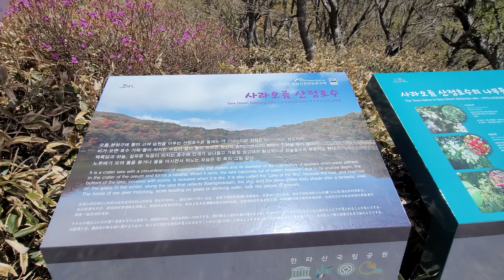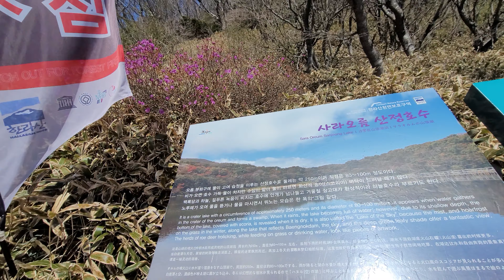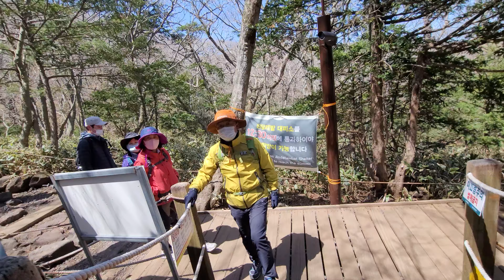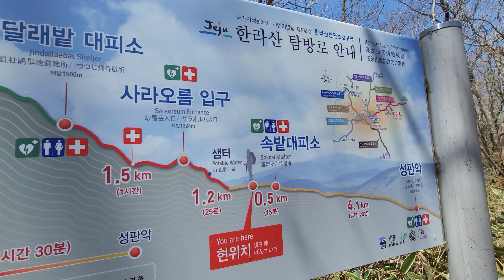d. Hiking in Mt.Hallasan on Apr.14, 2021